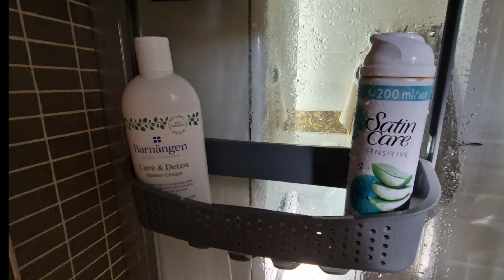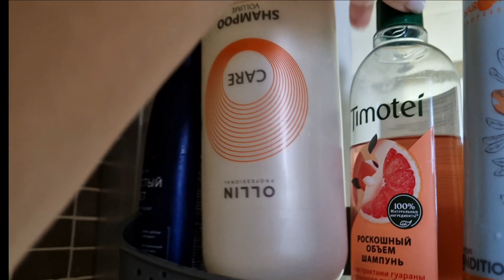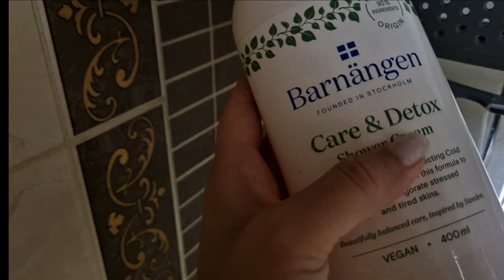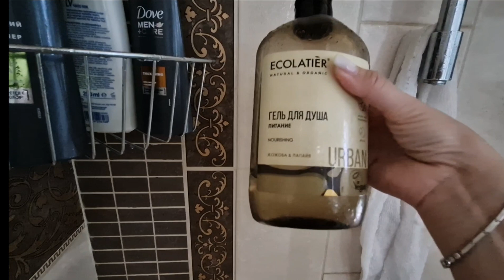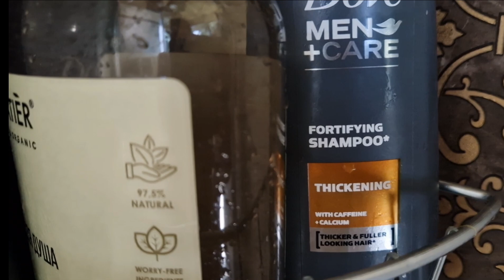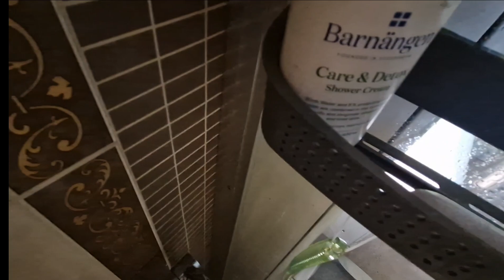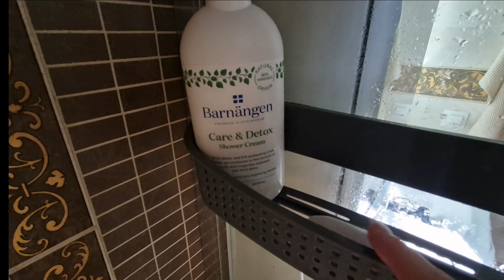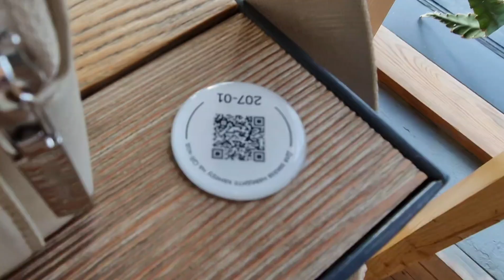Что в Моей Душевой Кабине🍁"Вкусняшки" для Кожи и Волос, Мочалки и Терки🍁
Бритв. станки